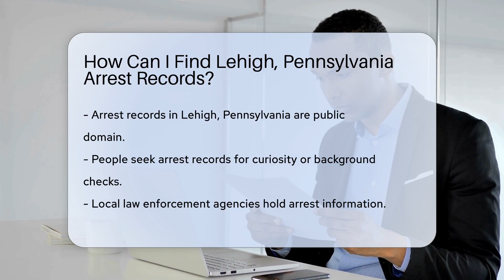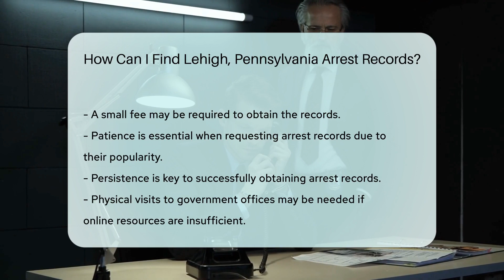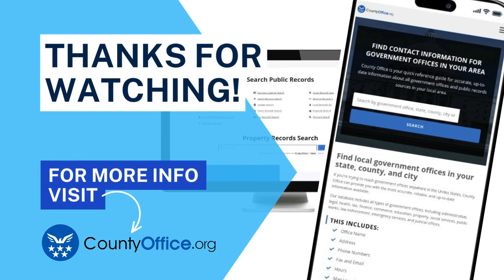How Can I Find Lehigh County, Pennsylvania Arrest Records? - CountyOffice.org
How Can I Find Lehigh County, Pennsylvania Arrest Records? Unlock the secrets of law enforcement in Lehigh, Pennsylvania by diving into arrest records that are open to the public! Whether you're a curious resident or conducting background research, our latest video guides you through the process of obtaining these records. Discover the role of local law enforcement agencies, such as the Lehigh County Sheriff's Office, and learn how to navigate their online portals for quick access to the information you need. We also explore alternative routes, like visiting the Lehigh County Clerk of Courts, for those instances when the internet doesn't have what you're looking for. Keep in mind the protocols for accessing these records, including formal requests and potential fees. Patience is key, as demand can be high, but your persistence will be rewarded with a wealth of knowledge.